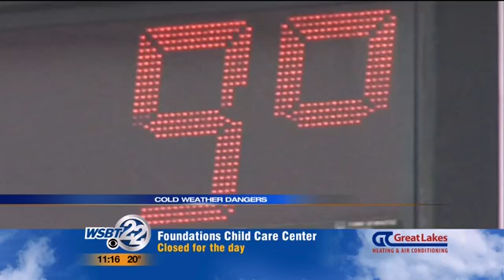Cold weather health risks